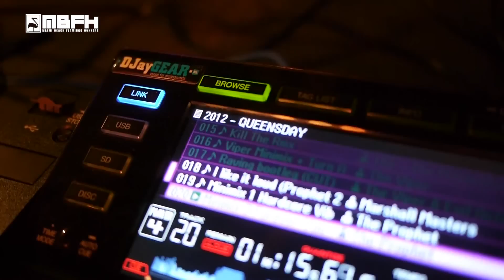Beat the Bridge 2012 | Aftermovie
Tracklist:
-The Prophet & Audiofreq ft. Ndrah Lake -- We Are One (10 years of Scantraxx Anthem)
-Noisecontrollers -- Crump (Ran-D Remix)